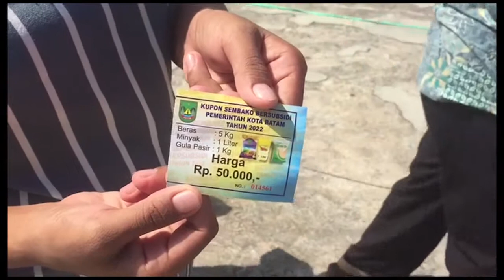11.775 PAKET SEMBAKO MURAH DISALURKAN KE WARGA DI 3 KECAMATAN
PEMERINTAH KOTA BATAM MELALUI DINAS PERINDUSTRIAN DAN PERDAGANGAN KEMBALI MELAKSANAKAN PROGRAM SEMBAKO MURAH JELANG RAMADHAN 1443 HIJRIAH// PADA HARI PERTAMA/ SEMBAKO DISALURKAN KEPADA WARGA PENERIMA DI TIGA KECAMATAN/ YAITU SEKUPANG/ BELAKANG PADANG/ DAN BATU AJI/ DENGAN JUMLAH 11 RIBU 775 PAKET//